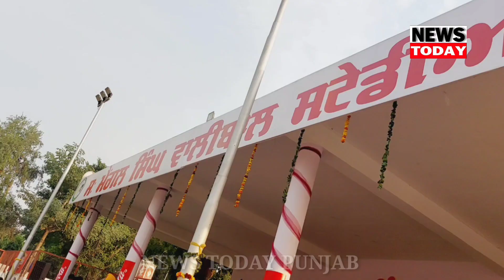big announcements made by the AAp minister cheema regarding sports